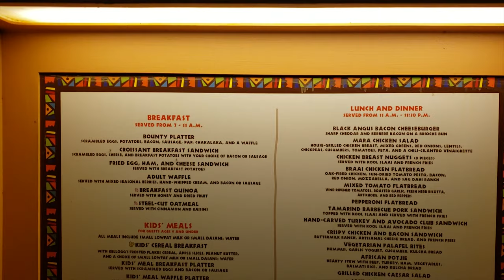The Mara - Vegan & Non-Vegan Food Review - Animal Kingdom Lodge: Jambo House - Walt Disney World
We wanted vegan and non-vegan food around Walt Disney World resort hotels so we review food at the quick service location inside Animal Kingdom Lodge.
We got:
00:00 The Mara
01:09 Falafel Bites with Hummus, Garlic Yoghurt on the side, Cucumber and Kulcha Bread
02:43 Slow-Roasted Barbeque Ribs with Mealie Bread, Kool Slaai and French Fries